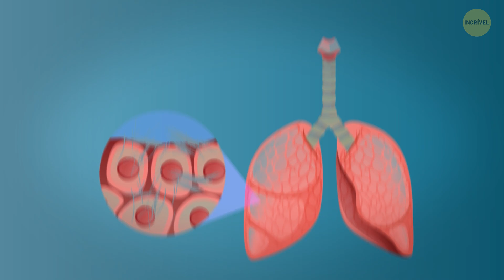Percevejos Têm Uma Queda Por Sapatos + 13 Fatos Sobre Cheiros